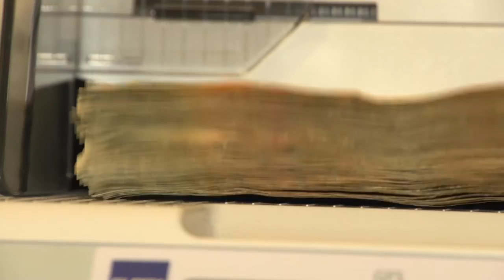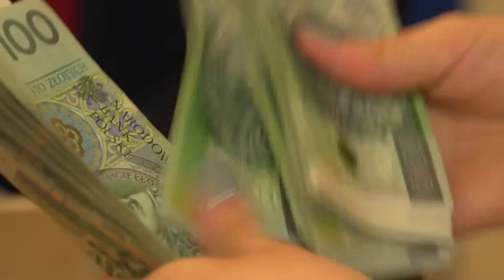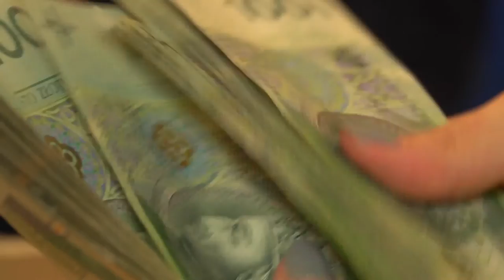Długi rosną. Firmy boją się korzystać z windykacji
Wypowiedź: Adam Łącki, prezes Zarządu Krajowego Rejestru Długów Biura Informacji Gospodarczej SA.

Kiedy partnerzy biznesowi spóźniają się z płatnościami, a w firmowej kasie brakuje pieniędzy, przedsiębiorcy stają przed trudną decyzją – jak zmotywować dłużnika, by uregulował zaległe faktury? Aż 73 procent firm nie korzysta z zewnętrznej windykacji – wynika z badania przeprowadzonego na zlecenie Kaczmarski Inkasso przez Keralla Research.